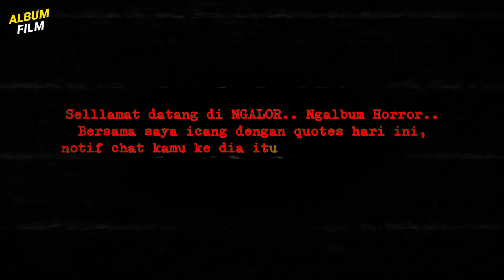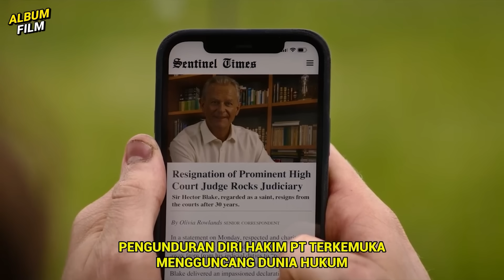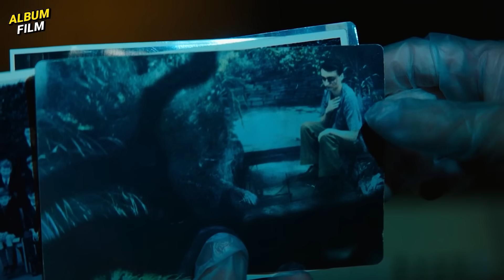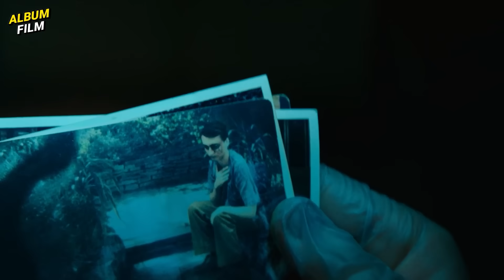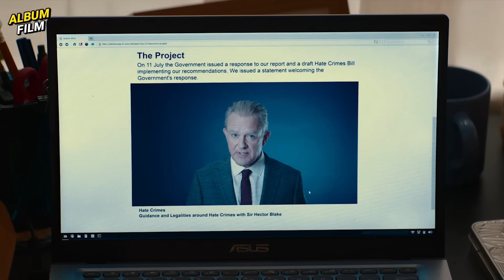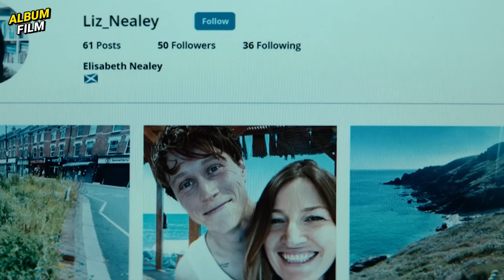KALIAN TIDAK AKAN MENYANGKA, APA YANG ADA DI BASEMENT RUMAH HAKIM INI❗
Ngomong: Icang @feisalrahman
Nyekrip: Agil @agil.arza
Ngedit: Riyadh @riyadhsmit5
Follow2 juga:
MATURNUWUN!